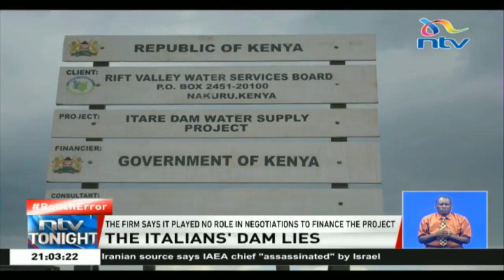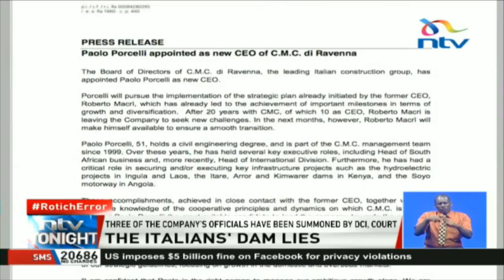CMC di Ravenna denies any wrongdoing in Kimwarer, Arror dams scam probe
Italian firm, CMC di Ravenna, denies any wrongdoing in the Arror and Kimwarer dam scandals that has three of it's officials on the verge of arrest and prosecution in Kenya.